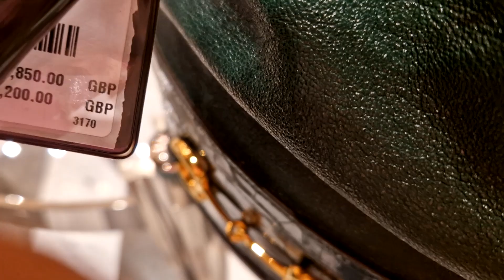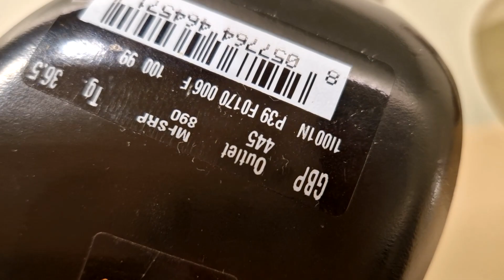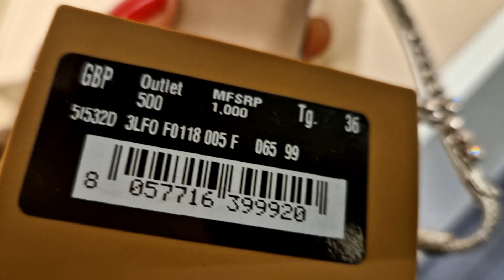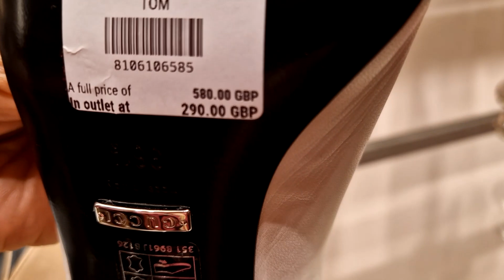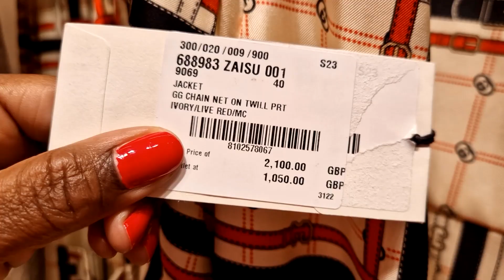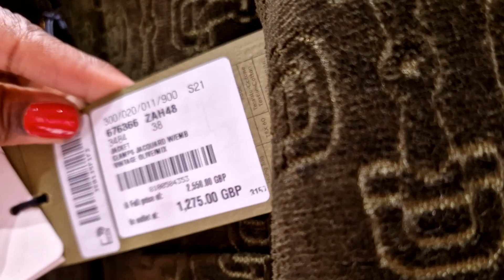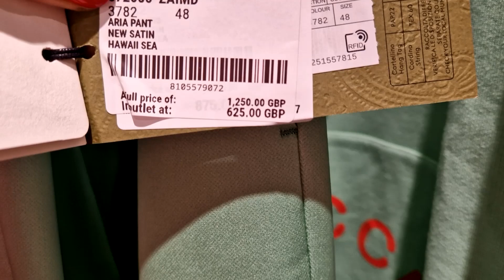Bicester Village Luxury outlet shopping Gucci, Prada and Miumiu #60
Luxury shopping at Bicester Village, brands include: Gucci, Prada and Miumiu